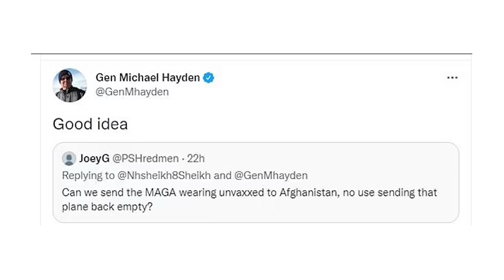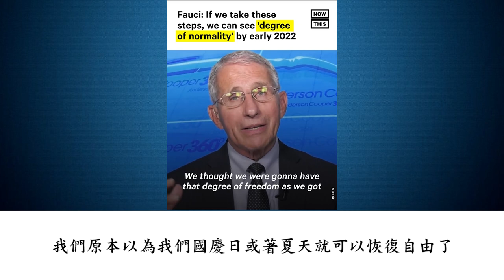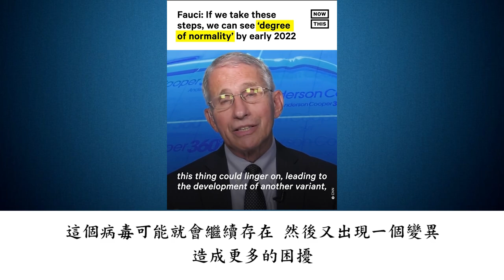白宮申明：沒有美國人被困在阿富汗！人民別煩，請戴上口罩打疫苗 | AI News 愛報導